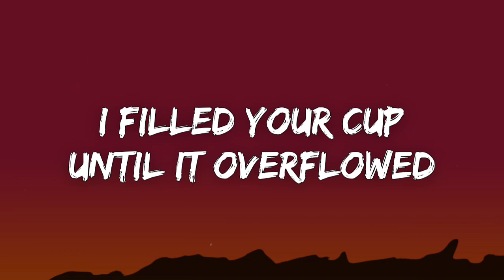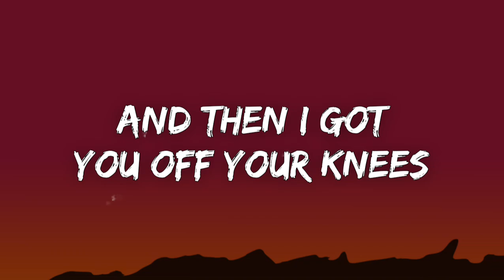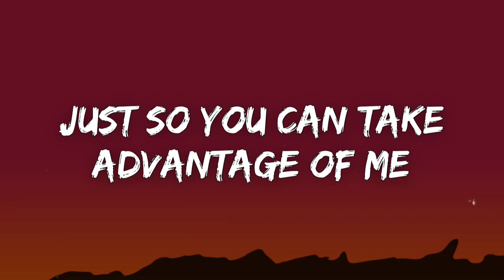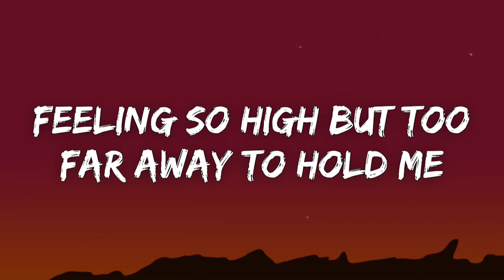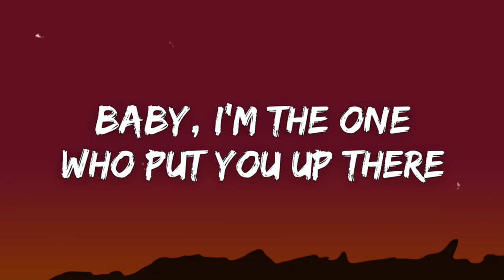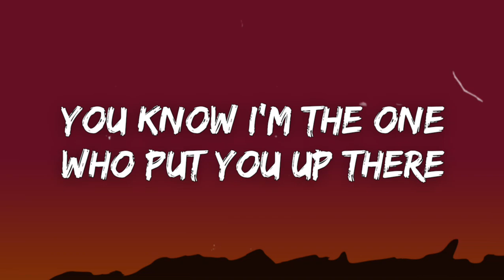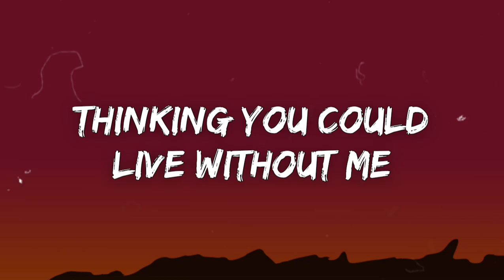Halsey - Without Me (Lyrics)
Without Me
Lyrics